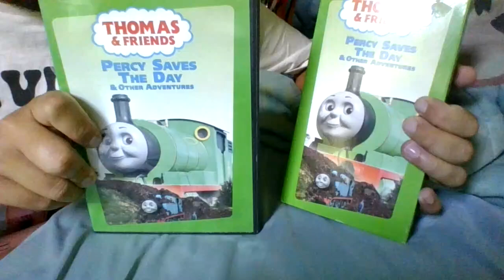2 Different Versions Of Thomas & Friends: Percy Saves The Day & Other Adventures